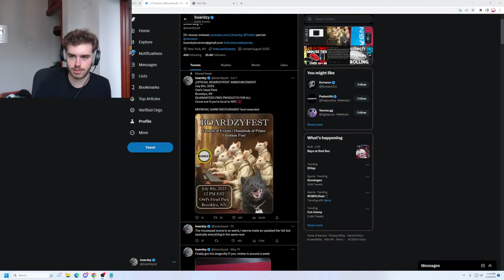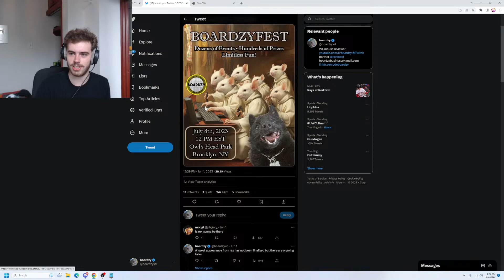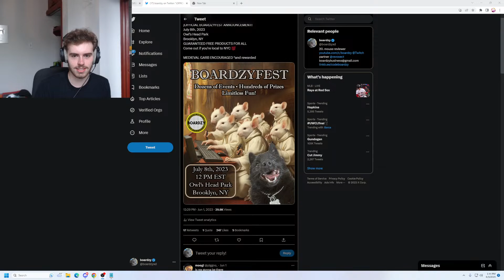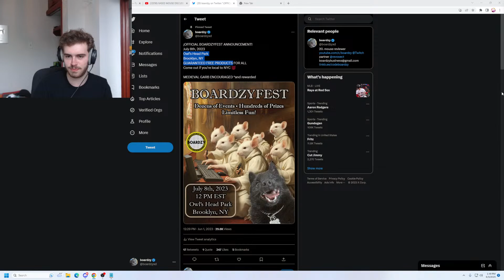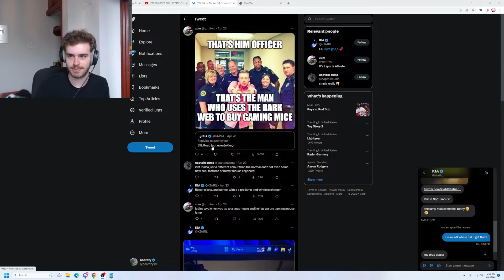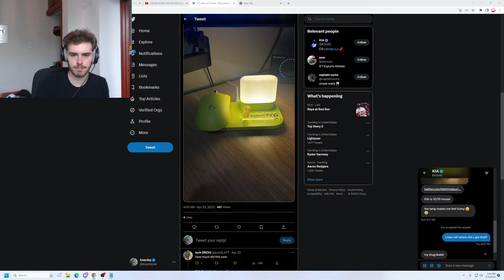BASED MOUSE DISCUSSION (shocking)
first stream in a while, just chatting about mice and other peripherals
my "main" mouse